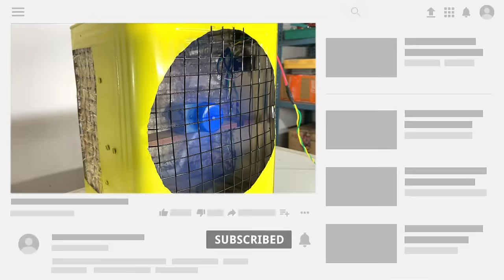टिन के डब्बे से बनाओ कूलर || How To Make Air Cooler At Home | Cooler Kaise Banaye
hello friends aaj ki is video me ham apko ek tin ke dabbe se cooler bna kar dikhane wale hai jiski maddad se aap garmiyo me thandi thandi hawa ka maja le sakte ho

cooler kaise banaye
ghar par banaye cooler
homemade cooler
Mini cooler kaise banaye
air cooler making
Homemade cooler fan
Homemade cooler fan blade
sasta cooler kaise banaye
ghar pr cooler kaise banaye
cooler banane ka tarika
plastic dram se banao cooler
tin ke dabbe se cooler kaise banaye
tin ke dabbe se cooler banane ka tarika

For buying the product contact-Follow this link to view our catalogue on WhatsApp

1.Water pump & pipe
2.Fan blade
3.Dc motor
6.Dc socket and pin
7.12 volt power supply
8.12 volt power adapter

जुगाड़ से बनाया घर पर कूलर | How To Make Air Cooler At Home | Cooler Kaise Banaye

इसको बनालो Mobile कभी Lag/heat नहीं होगा || How to Make a Cooling Fan || Rechargeable Cooling Fan